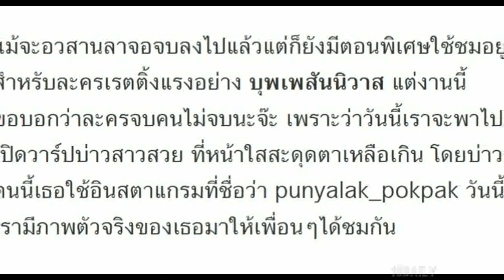ตัวจริงไม่ธรรมดา บ่าวสาวสวย ในเรือนท่านออกญาฯ